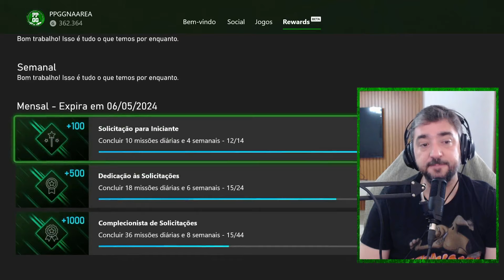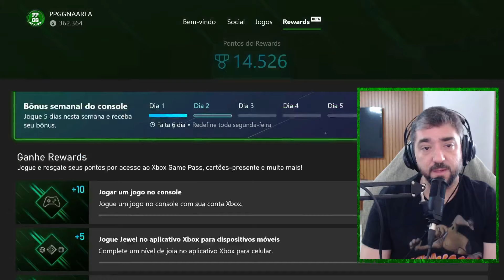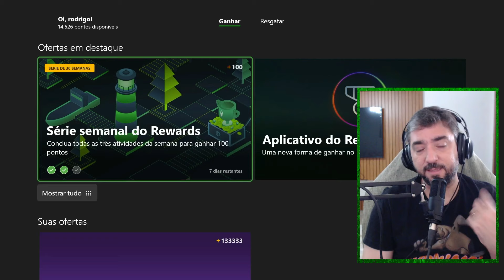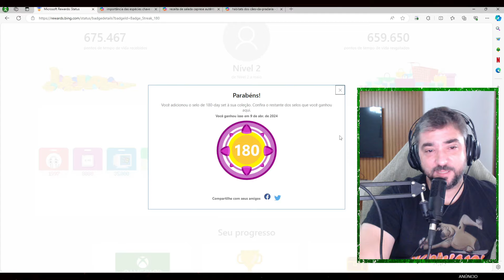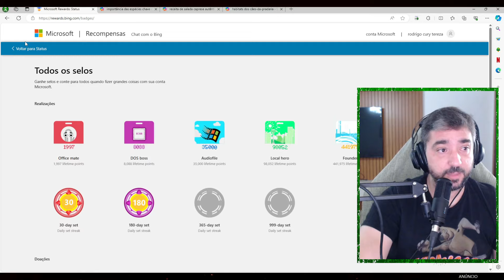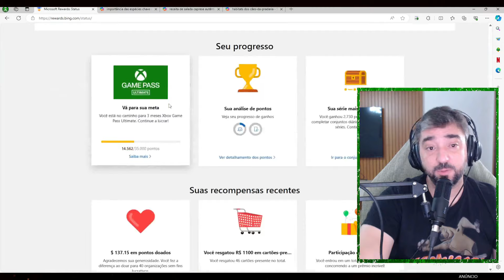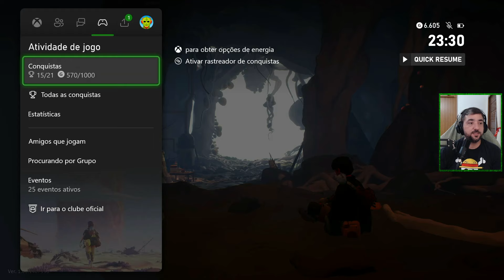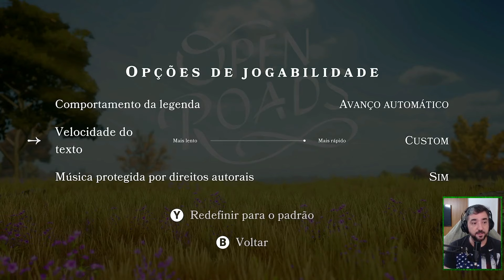CAFÉ COM MICROSOFT REWARDS e SORTEIO DE UMA MÍDIA FÍSICA DE HELLBLADE SENUA'S SACRIFICE !